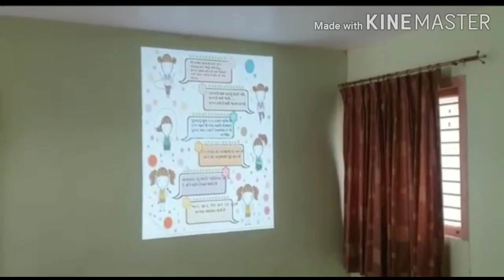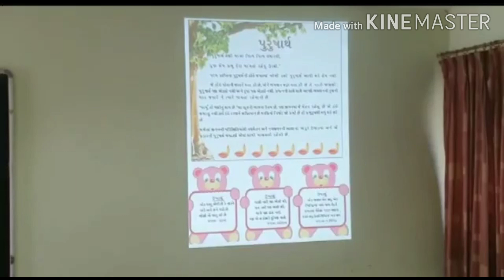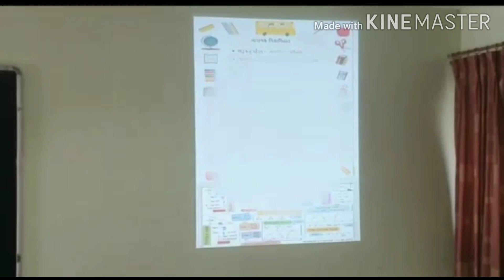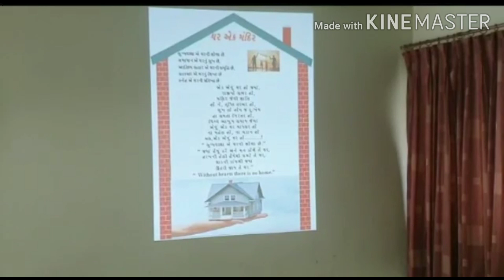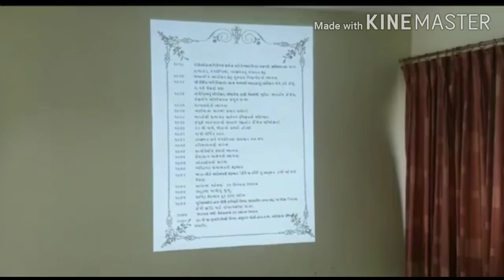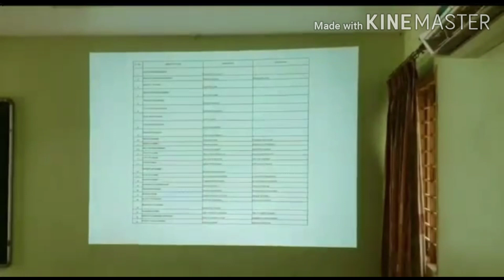July 24, 2020